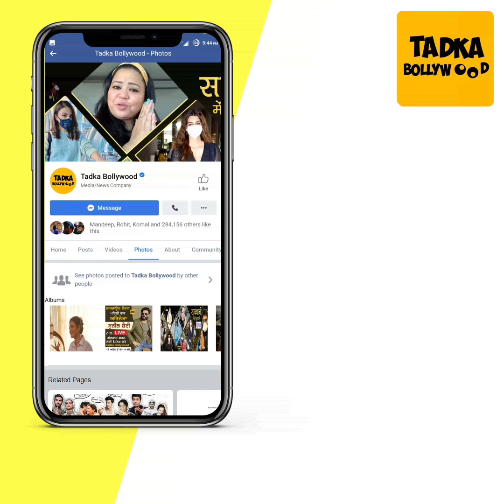Malaika के पापा Hospital Admit, मां का हाथ थामे दिखी Malla, Airport पर Fans ने की Katrina संग बतमीजी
Katrina Kaif returns to India, gets mobbed by crowd at the Mumbai airport, Malaika Arora's father Anil Arora hospitalised; actress visits him with mother Joyce Polycarp in Mumbai